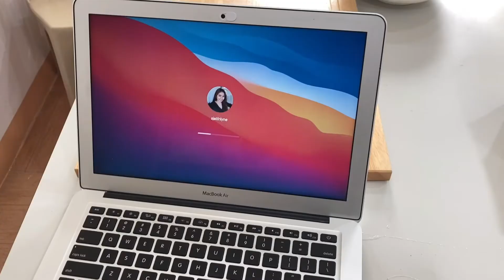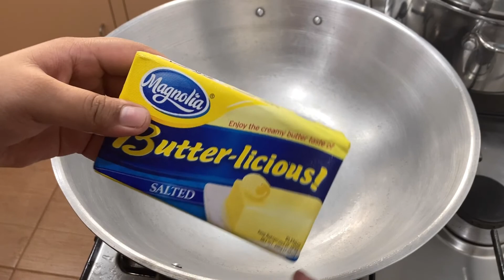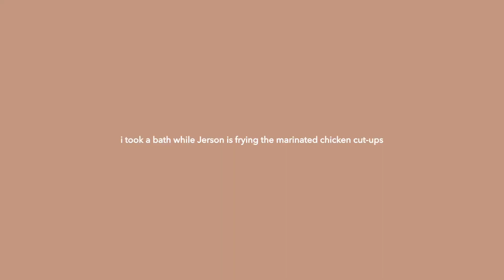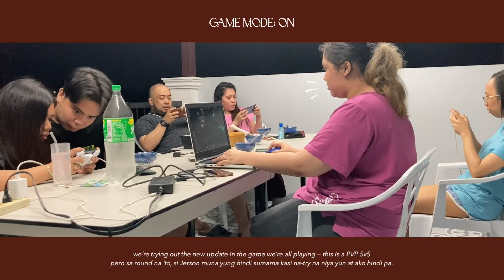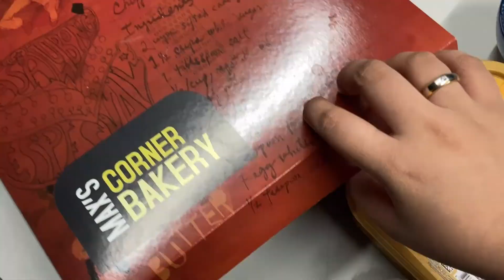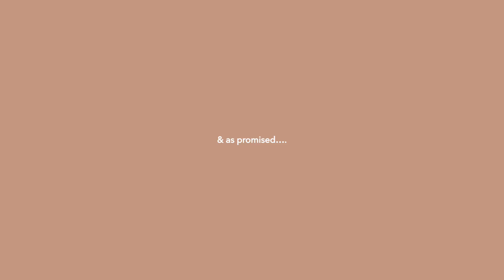BIRTHDAY VLOG— Grocery, Cooking, Breakfast at Army Navy, Woodwork & Surprise Delivery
Hello, Jatt here ♡

Thank you for opening this.
I hope you liked today's video!
May you have a great day ahead & Godbless.